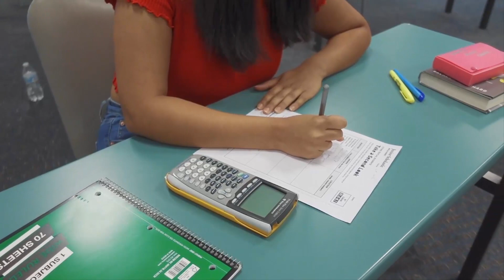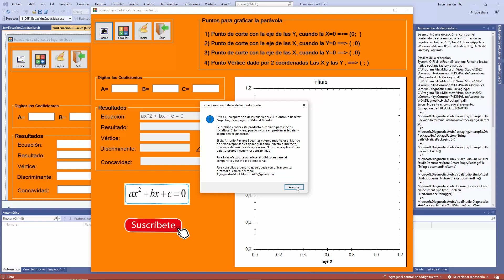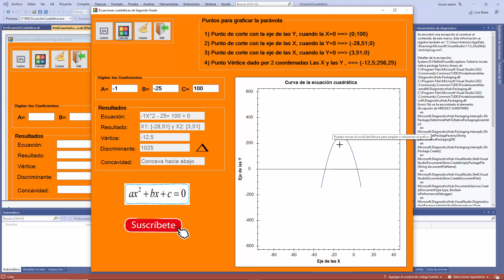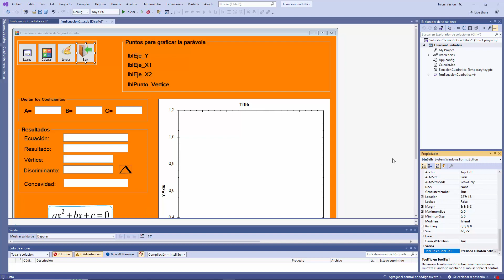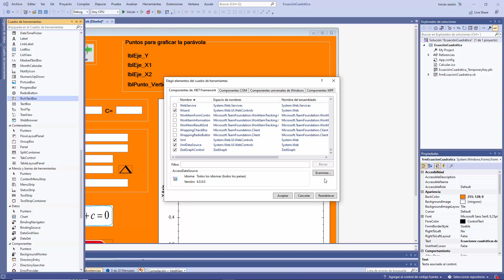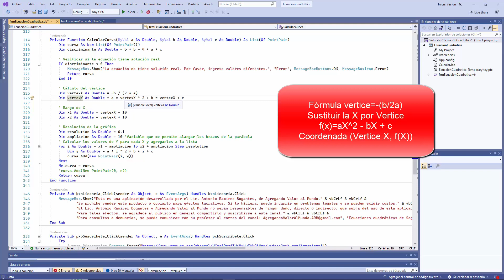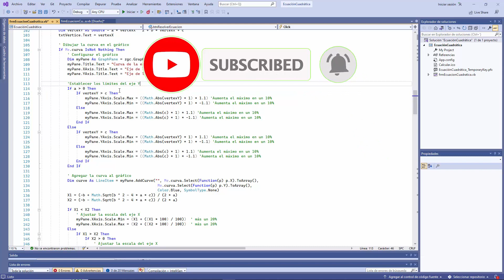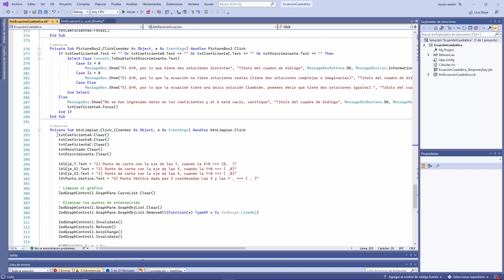🔍💻 Cómo Crear un Programa en VB.Net para Ecuaciones Cuadráticas: Tutorial ⚙️📊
📈✔️ Resuelve y grafica ecuaciones cuadráticas de 2do grado en VB.NET ⚙️🤖 Aprende a programar de manera efectiva y obtén una poderosa herramienta para tus problemas matemáticos. 🧮💻 Nuestro tutorial paso a paso te guiará en la creación de un programa que resolverá y graficará ecuaciones cuadráticas de forma sencilla y precisa.

🔍🎯 ¿Buscas resolver una ecuación cuadrática? 🤔 No busques más. En nuestro video, encontrarás la guía definitiva para entender los pasos y conceptos detrás de estas ecuaciones, ¡tanto si eres principiante como si tienes experiencia en programación! 💡✨

📚📊 Además, en la descripción encontrarás enlaces para descargar una guía en PDF con el código completo y un archivo .zip con el programa y el componente ZadGraphics. Así podrás tener todo lo que necesitas para ejecutar tu programa y alcanzar soluciones rápidas y precisas para tus ecuaciones cuadráticas. 💾📝

🎓🏫 Ideal para estudiantes, profesionales y amantes de la programación y las matemáticas. ¡No pierdas más tiempo! 🕰️💨 Haz clic en la miniatura y descubre cómo dominar las ecuaciones cuadráticas con nuestro video tutorial. 👨‍🎓👩‍🎓

🚀🔥 Desbloquea tu potencial, resuelve ecuaciones, crea gráficas y amplía tus habilidades en programación y matemáticas con nuestro video viral. 🌟📈 No esperes más, ¡el conocimiento está a un clic de distancia!

¿Buscas cómo resolver ecuaciones cuadráticas de segundo grado en Excel u otras herramientas similares? 📊🔢 No busques más. En nuestro video tutorial, te enseñaremos un enfoque innovador para resolver estas ecuaciones de manera práctica y efectiva en Visual Basic .NET. 💻💡 Aprenderás a crear un programa que te permitirá obtener resultados precisos y gráficos impactantes, ¡sin la necesidad de depender de hojas de cálculo externas!

🔍🎯 Si estás acostumbrado(a) a utilizar Excel o herramientas similares, este tutorial te brindará una nueva perspectiva para resolver ecuaciones cuadráticas de forma más eficiente y con resultados más completos. 🔄💡 ¡Descubre cómo nuestras técnicas de programación pueden facilitar tus procesos y optimizar tu experiencia al resolver estas ecuaciones matemáticas!

Cualquier duda o comentario, favor házmelo saber en la caja de comentarios o escríbeme a Antonio Ramírez Bogantes a . ¡Nos vemos en el video! 👋🎥"